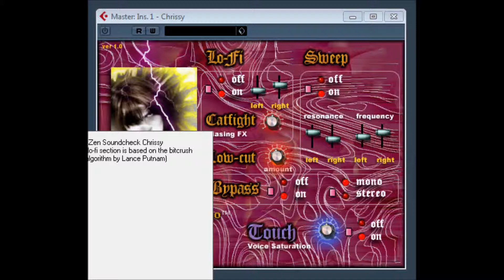Chrissy by Zen Sound Check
Chrissy version 1.0 is a lo-fi/saturation effect designed to be used with vocals for achieving a wide range of modern results. It can also be used in a variety of other applications such as guitars, synth-pads or beats.